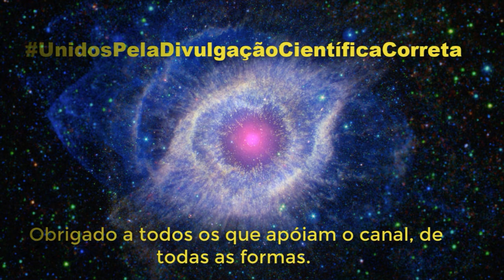Ciência e Pseudo ciência. Qual a diferença? Bora?